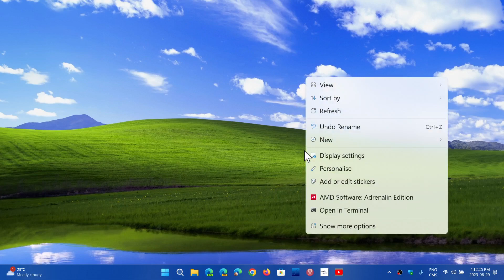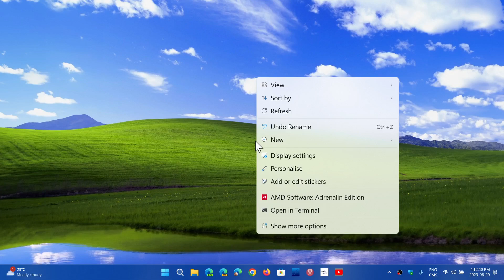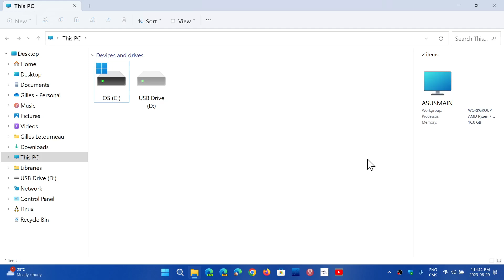Windows 12 Customizable Context menus would be a great feature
That would be very  cool to create your own personalized context menus in Windows 12